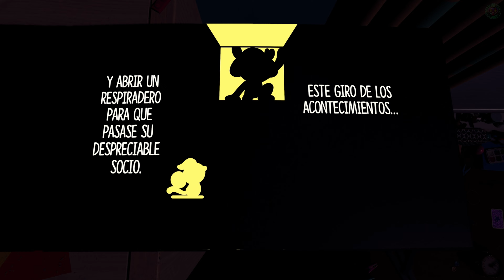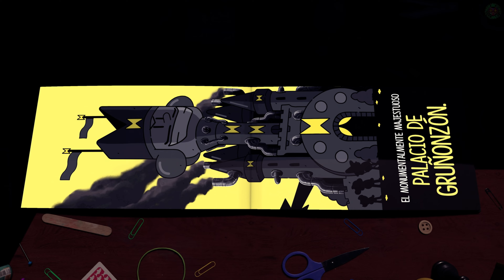CAPÍTULO 9 100% | TODOS LOS PERGAMINOS, PAJARROTOS Y TROFEOS | 💯The Plucky Squire🏆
Bienvenidos a esta serie de vídeos de 💯The Plucky Squire🏆 en el que mostraremos todos los bosses, capítulos al 100%, colecionables, historia principal, etc... para cubrir el platino / 100% del juego. Espero que lo disfrutéis!

[00:00:00] - Líneas de tiempo
[00:03:22] - Pajarroto 09/10
[00:08:56] - Pergamino de arte 42/50
[00:26:52] - Pergamino de arte 43/50
[00:30:40] - Pergamino de arte 44/50
[00:31:53] - Pergamino de arte 45/50
[00:38:27] - Pergamino de arte 46/50 + Trofeo Rompebustos
[00:44:57] - Pergamino de arte 47/50
[00:48:53] - Pergamino de arte 48/50
[00:59:13] - Pergamino de arte 49/50
[01:06:03] - Pergamino de arte 50/50
[01:07:06] - Pajarroto 10/10